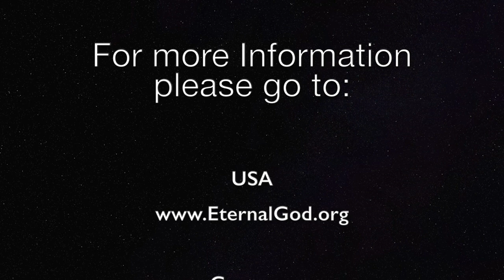FOT: Healing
Being human brings along with it the experience of pain, sickness, and various kinds of suffering, including emotional trauma. God promises healing to put an end to suffering and pain. What can we learn about God’s healing in our lives today, and in the age to come?